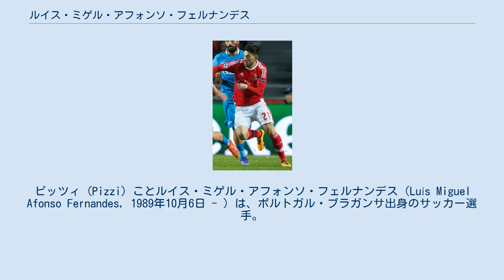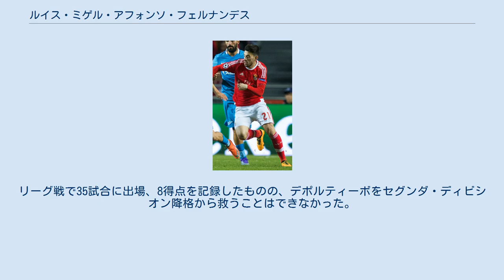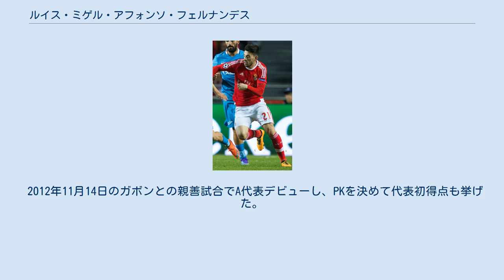ルイス・ミゲル・アフォンソ・フェルナンデス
FCパソス・デ・フェレイラの選手
ピッツィ (Pizzi) ことルイス・ミゲル・アフォンソ・フェルナンデス（Luís Miguel Afonso Fernandes, 1989年10月6日 - ）は、ポルトガル・ブラガンサ出身のサッカー選手。
SLベンフィカ所属。
 1999年からGDブラガンサのユースチームでキャリアをスタートさせ、2007年にSCブラガに移籍した。
数クラブをレンタルで渡り歩いた後の2010年の冬、FCパソス・デ・フェレイラにレンタル移籍し、1月16日、FCポルト戦でスーペル・リーガデビューを果たした。
2011年5月8日、ポルト戦でハットトリックを決め、2010-11シーズンで7ゴールを記録した。
 2011年8月30日、スペインのアトレティコ・マドリードにレンタル移籍した。
この移籍には移籍金1500万ユーロでの買い取りオプションが付いている。
9月18日、ラシン・サンタンデール戦においてラダメル・ファルカオとの交代途中出場でリーガ・エスパニョーラデビューを果たした。
11月20日、レバンテUD戦で移籍後初ゴールを記録した。
 2012-13シーズンはデポルティーボ・ラ・コルーニャにレンタル移籍した。
リーグ戦で35試合に出場、8得点を記録したものの、デポルティーボをセグンダ・ディビシオン降格から救うことはできなかった。
 2013年8月1日、SLベンフィカと6年契約を結んだ。
ただし、1年目にあたる2013-14シーズンはRCDエスパニョールにレンタル移籍の形で在籍することとなった。
 ポルトガル代表として各年代で招集された。
 2012年11月14日のガボンとの親善試合でA代表デビューし、PKを決めて代表初得点も挙げた。